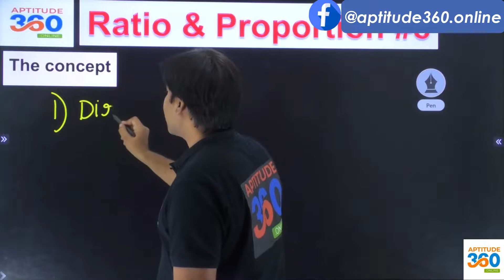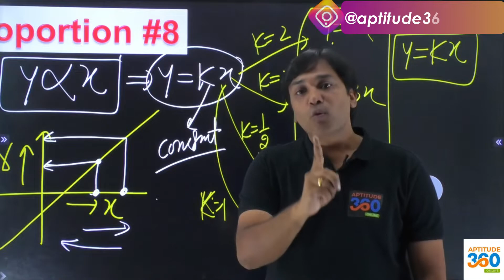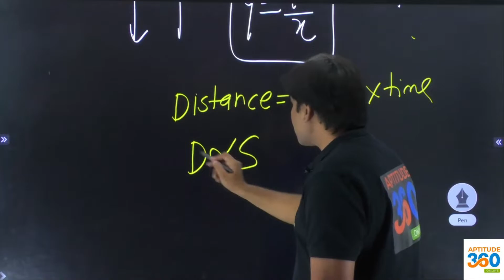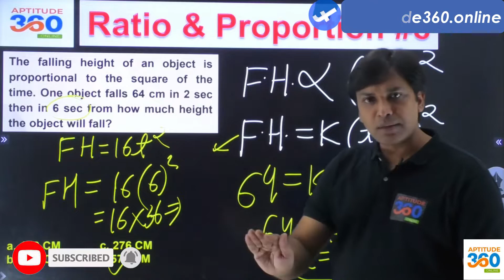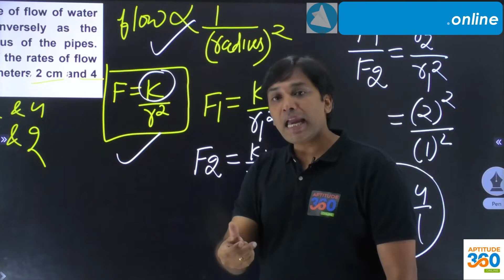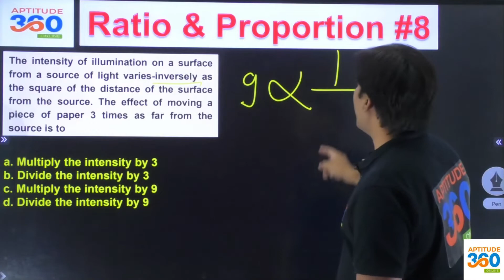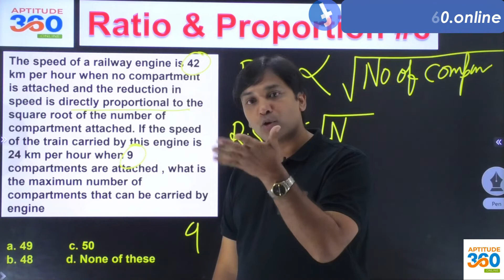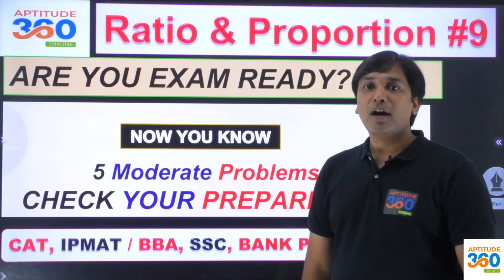#8 Ratio & Proportion👉 Direct & Indirect Relations Problems | A very important topic| LEARN IT NOW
Ratio and Proportion is a very important concept for any aptitude based competitive exams. Hence, we are making 10 videos on this topic for you to have a better clarity.
This is video no 8 in the series.